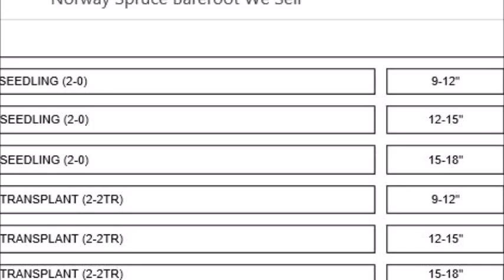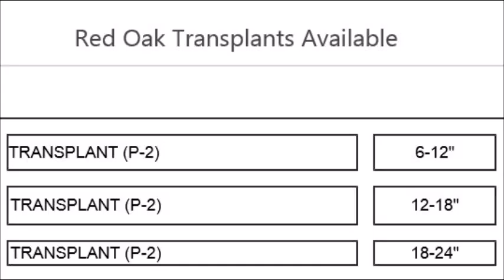Cost Effective Tree Plantings For Spring